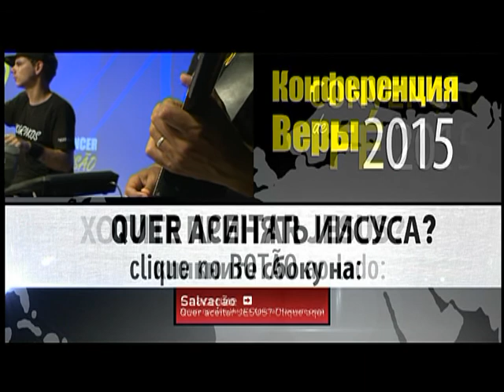Convenção de Fé 2015| Dia 19Ago